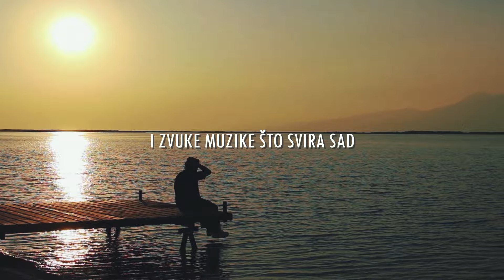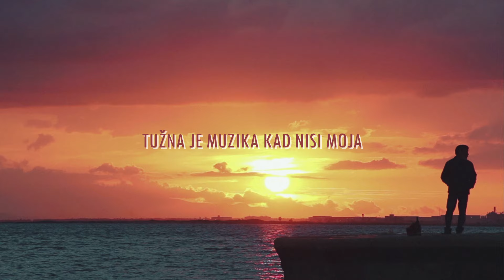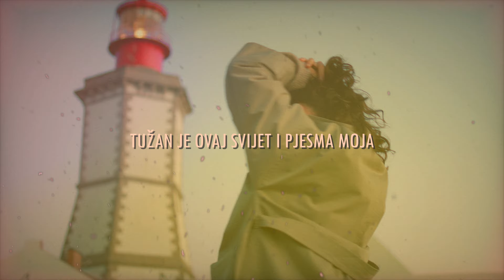Kemal Monteno - Tužna Je Muzika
Music video by Kemal Monteno performing Tužna Je Muzika.